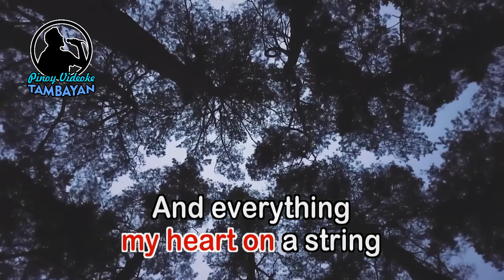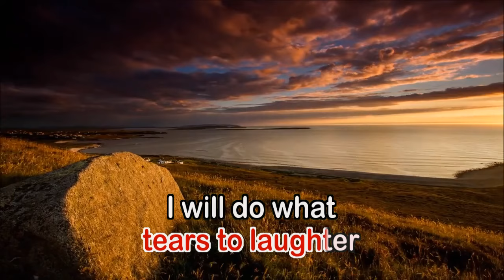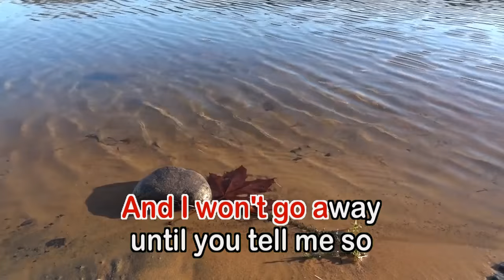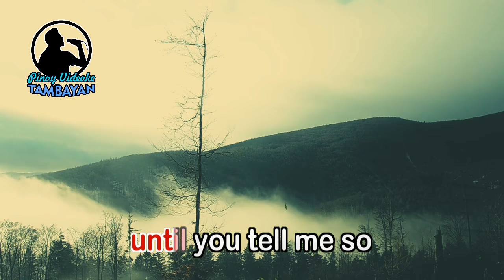No More Lonely Nights - Paul McCartney (KARAOKE VERSION)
By Paul McCartney